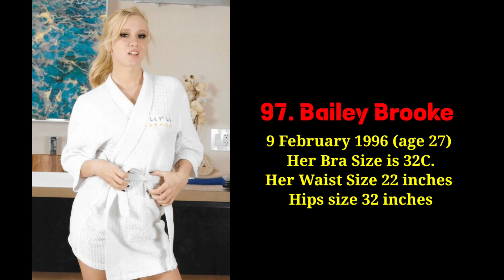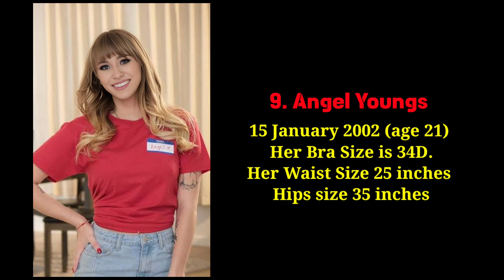Top 100 Pornstars Actress 2023 with their Photos, Age & Body Measurement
Everyone is wanting to know which are the best porn actresses of the year and at GirlsXtra we have the answer for another year. We once again have the best porn actresses from end to end on planet earth with the best bodies, the best asses, the best tits and of course their best videos.

This year we are joined by prominent porn actresses such as Blake Blossom, Gianna Dior, Natasha Nice or Angela White, rookies like Leana Lovings, Octavia Red, Theodora Day or Chloe Surreal and milfs like Alexis Fawx, Penny Barber, Rachael Cavalli or Jasmine Jae among many others.

We let you enjoy this impressive list with the best porn actresses of 2023.